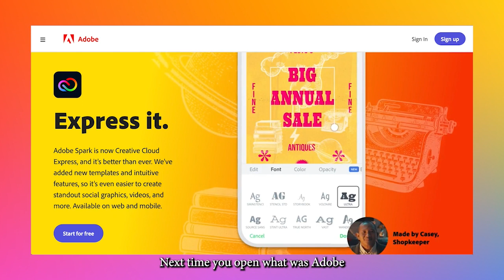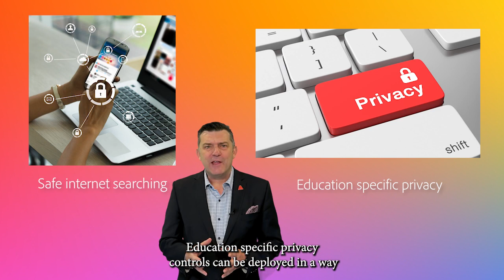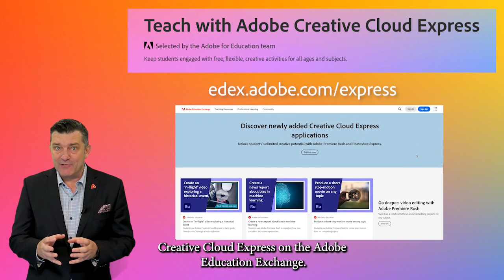What is Adobe Creative Cloud Express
In this video, Senior Adobe Education Specialist Dr Tim Kitchen introduces you to Adobe Creative Cloud Express, a set of low lift web and mobile tools that make it easy for anyone, independant of skill level and confidence, to creatively communicate and collaborate.

Get to know more about Adobe Creative Cloud Express for Education